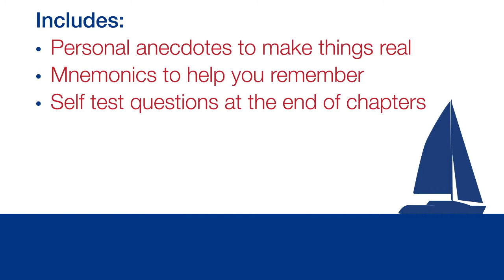Learn Nautical Rules Road - Launch video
Learn the Nautical Rules of the Road written by Paul Boissier. Edition 2 published today! The Essential Guide to the COLREGs